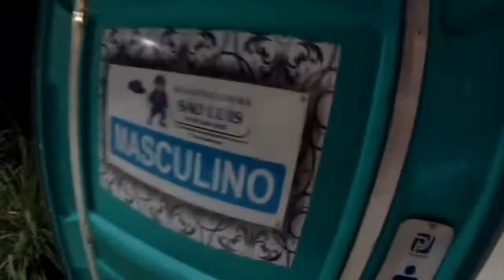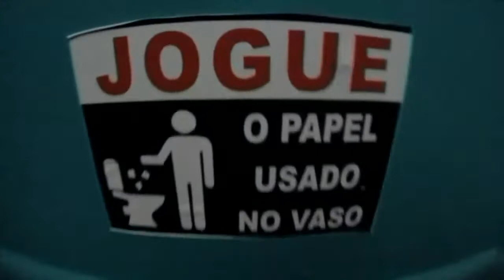MOMENTO SÃO JOÃO SLZ